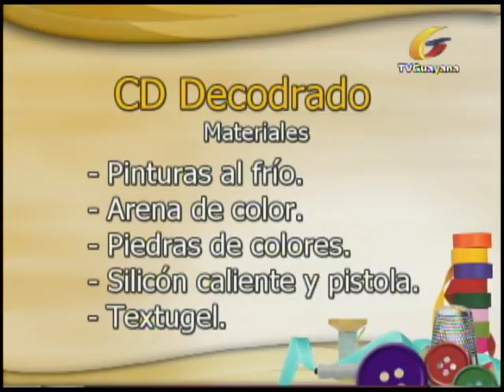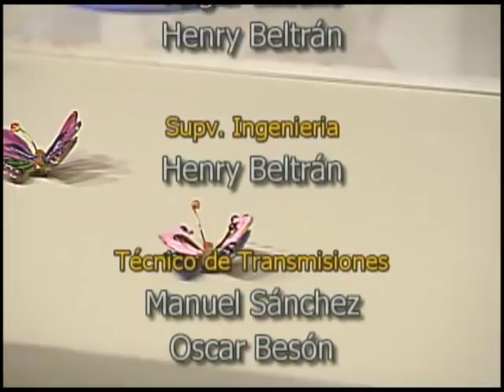Taller De Manualidades 171 Cd Decorado